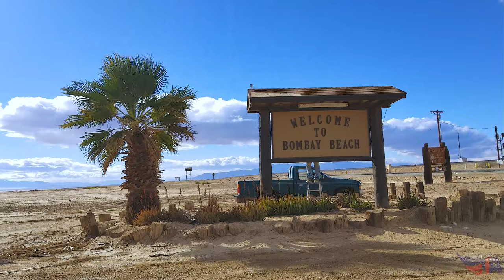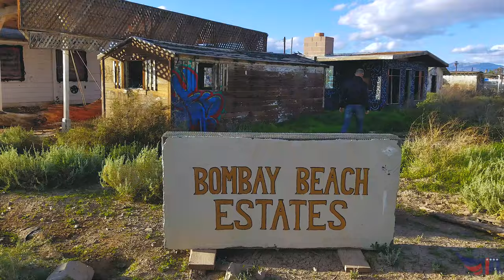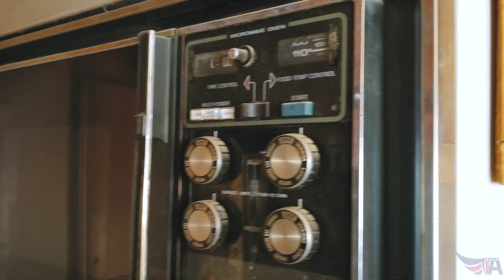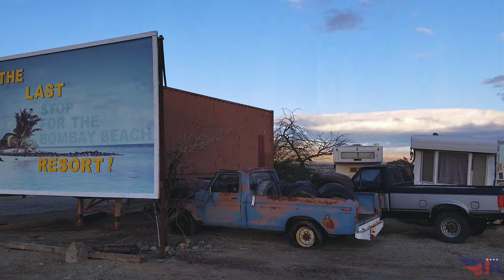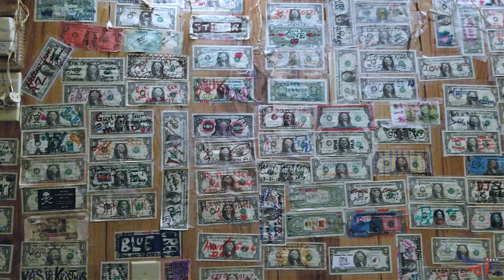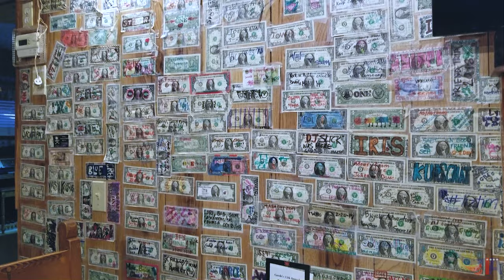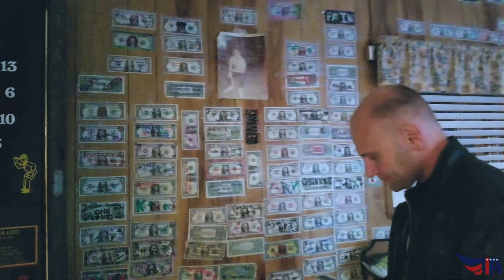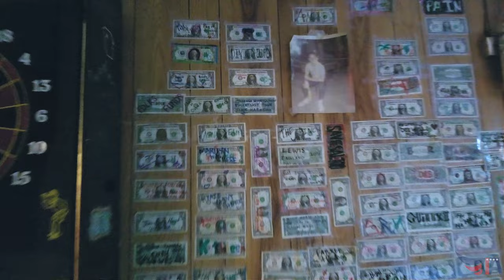Город Ветра / Bombay Beach / Калифорния / 4K (Remastered)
Мы двинулись дальше вдоль восточного побережья Салтон Си и прямиком попали в странный город Бамбей Бич.
Этот городок появился благодаря Салтон Си, но оно же его впоследствии и сгубило.
Это самое низкое поселение людей в Западном полушарии. И осталось их там совсем немного.
Бамбэй Бич встретил нас промозглым ветром и ошарашивающей пустотой...

Это переделанная и дополненная версия видео на канале от 2019 года.

We moved further along the east coast of Salton Sea and went straight to the weird town of Bombay Beach.
This town appeared thanks to Salton Sea, but it subsequently ruined it.
This is the lowest settlement of people in the western hemisphere and there are very few of them left.
Bombay Beach met us with a dank wind and a dazzling void...